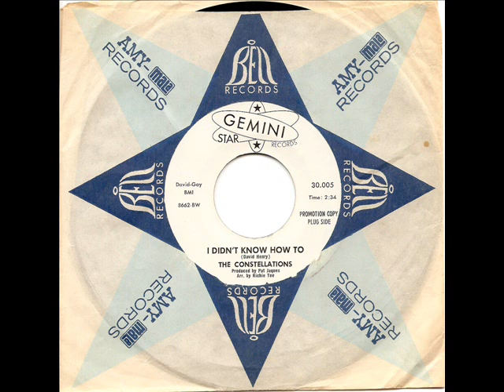THE CONSTELLATIONS - I Didn't Know How To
Monster oldie. Superb !